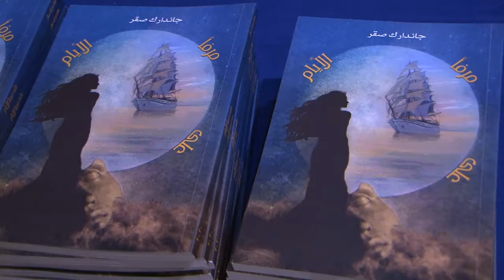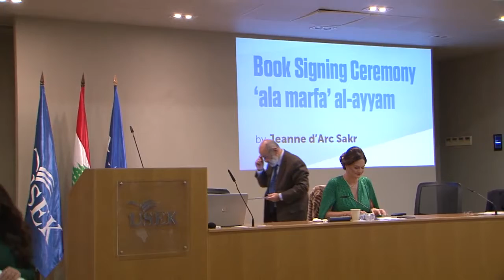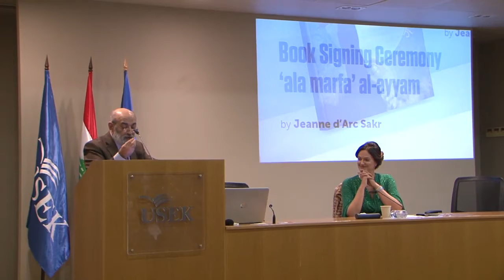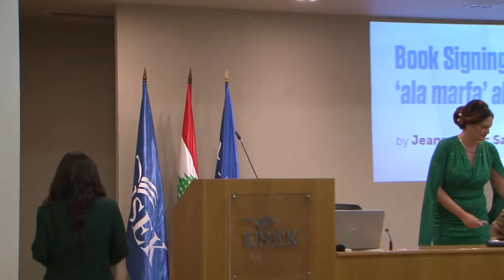Book Signing Ceremony by Jeanne d'Arc Sakr